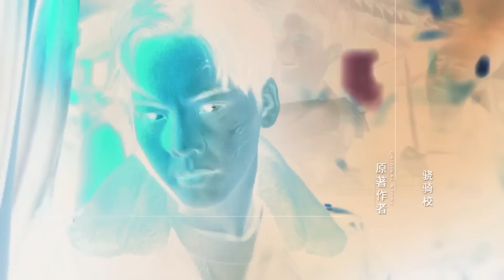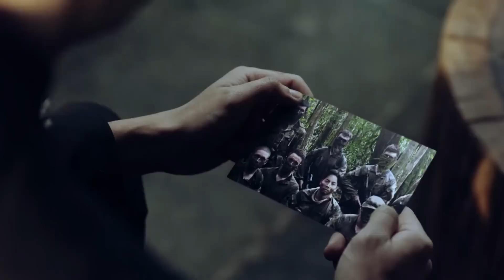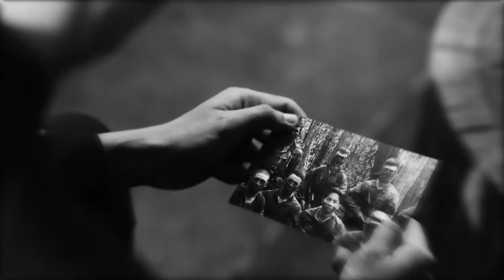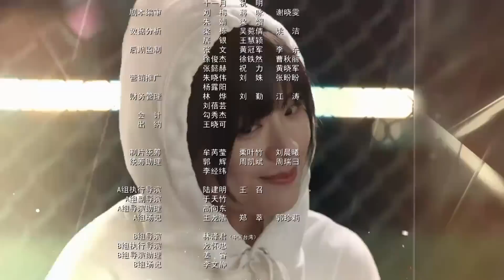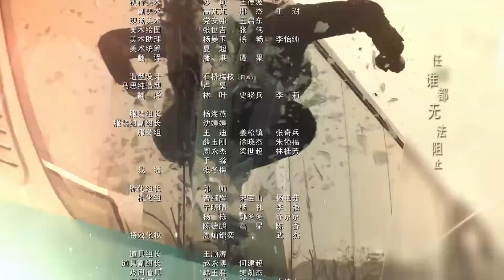【พากย์ไทย】ตอนที่ 41 | ซือกวงวีรบุรุษยอดนักสู้ - Age of Legends (2018) | (เฉินเหว่ยถิง ,หม่าซือฉุน )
🌟เรื่องย่อ:  เรื่องนี้ได้กล่าวถึง หลิว ซือกวง (เฉิน เหว่ยถิง) ไม่มีความทรงจำในช่วง 8 ปีที่ผ่านมาในชีวิตของเขา เมื่อเขากลับมาถึงบ้านเกิดของเขา ทุกสิ่งที่เขารู้ก็คือเขาต้องการใช้ชีวิตในฐานะพลเมืองที่ยืนหยัด แต่ผู้ลึกลับแปดปีถูกจับไปตามเขาในขณะที่ลุงกัวผู้เป็นพ่อของหลิว ซือกวงได้รับบาดเจ็บเนื่องจากพยายามลุกขึ้นสู้ผู้เช่าที่เกเร แต่ได้รับบาดเจ็บในกระบวนการและถูกส่งตัวไปที่โรงพยาบาล การพยายามปกป้องตัวเองและลุงกัวทำให้เขาได้รับบาดเจ็บสาหัสจากผู้เช่าที่มีความสัมพันธ์กับองค์กรอาชญากรรมซึ่งนำไปสู่ความวุ่นวายและจะจบลงในรูปแบบไหน